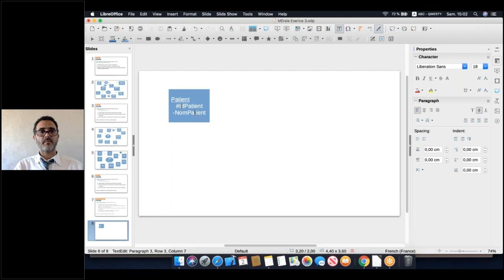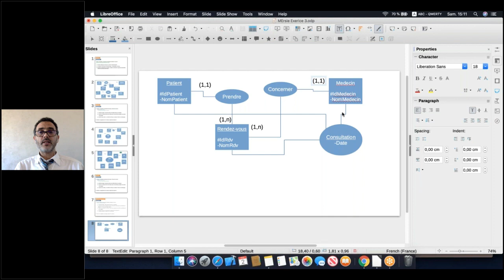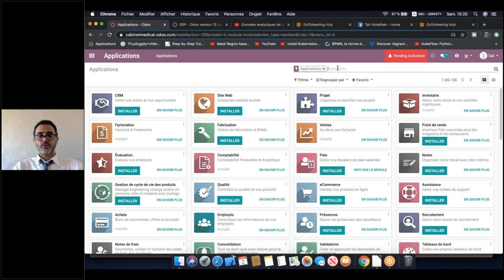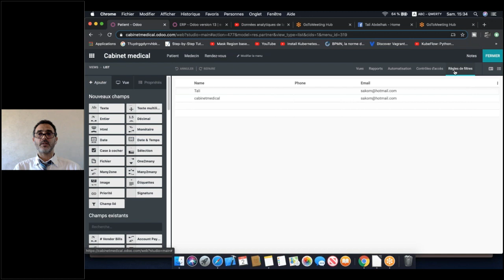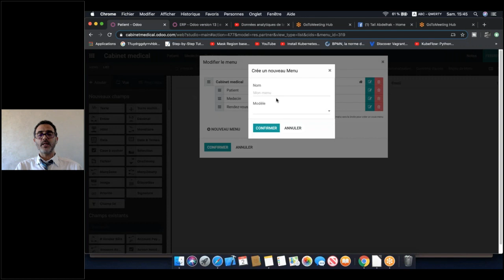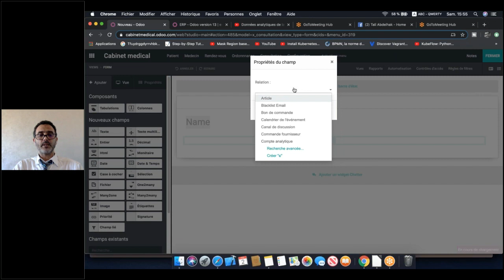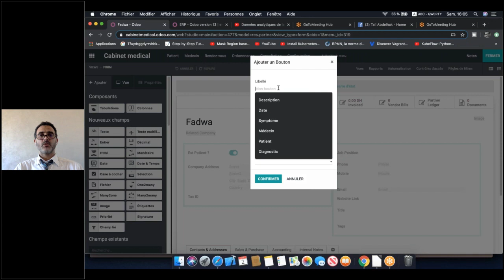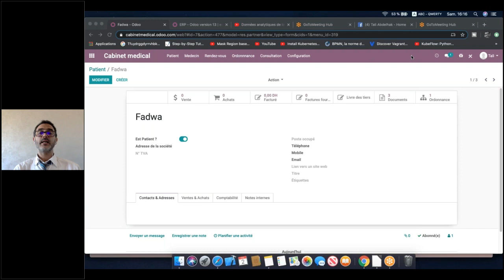Odoo 13 - Exercice 4 - Gestion Cabinet médical - MCD et odoo studio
Gestion Cabinet médical - MCD et odoo studio